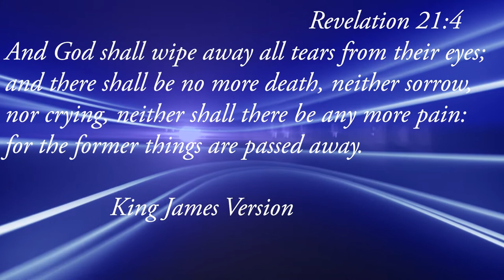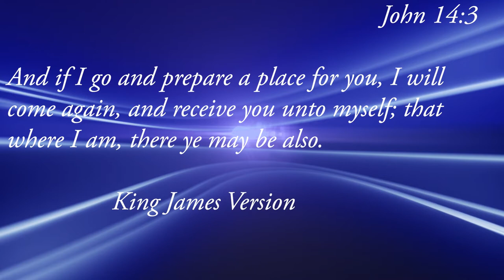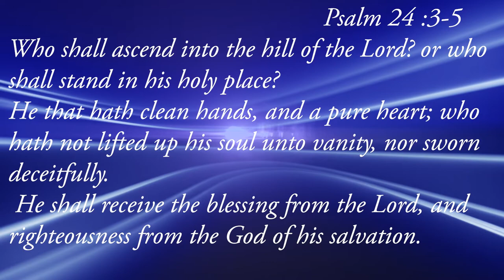LET'S HAVE A FEEL OF HEAVEN. You need to watch this. || Adekunmi